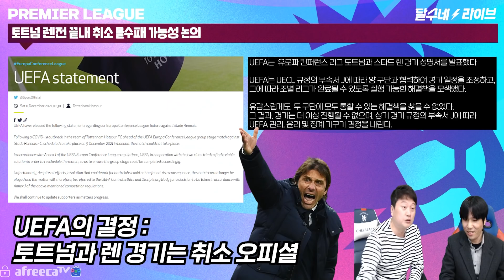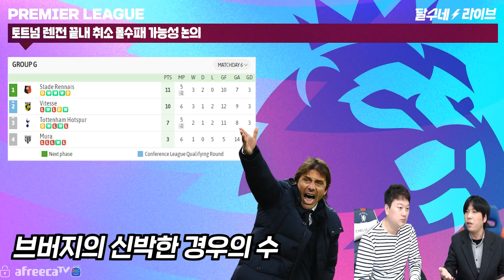토트넘 렌전 끝내 취소. 몰수패 가능성 논의 [달수네라이브]